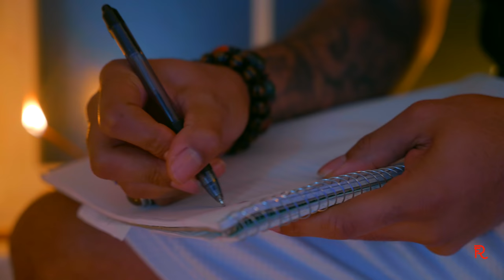D.Quarles & Torrin - P.S. ( Official Music Video )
Watch the official video for "P.S.” by D. Quarles & Torrin
Director - REEL FILMZ

GEAR I OWN/USE
Lumix S1
Sigma 24-70 f2.8
Tiffen Variable ND
Ronin - S